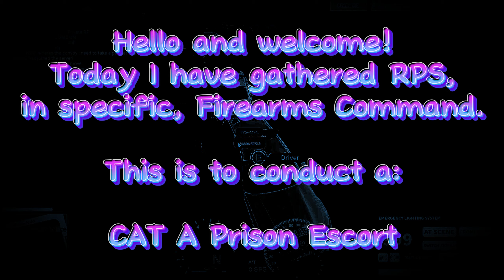*CAT A* Prisoner Escort in REDWOOD COUNTY?!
In this video, you see a CAT A Prisoner Escort, which was disrupted a million times, leading to arrests and consequences. Thankfully, Redwood Police, namingly DPGs, SFOs and CTSFOs managed the situation at its best!